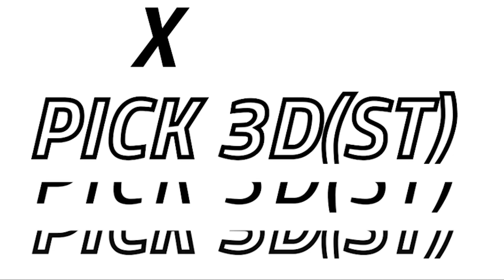Defense (D/ST) Start Em / Sit Em - Fantasy Football Week 3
Eric Samulski's (@SamskiNYC) team defense (D/ST) START EM / SIT EM for fantasy football Week 3. He gives his must-start and must-sit DEF options in Week 3 to help fantasy football managers make tough lineup decisions at defense (D/ST). You can read his full Week 3 DST Rankings and Waiver Wire Streamers article

Intro music is from Brooklyn hip-hop artist Dan Dillinger (music can be found on Spotify)